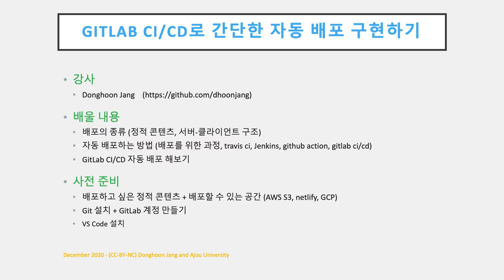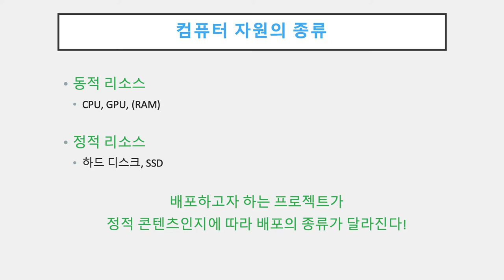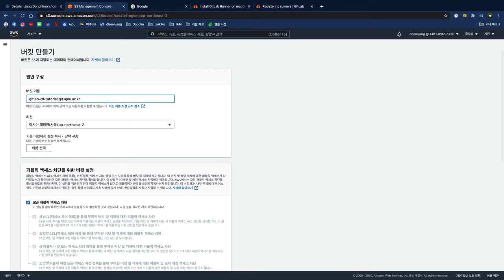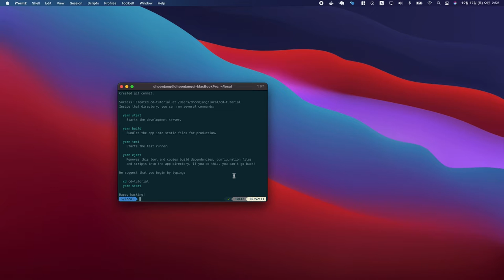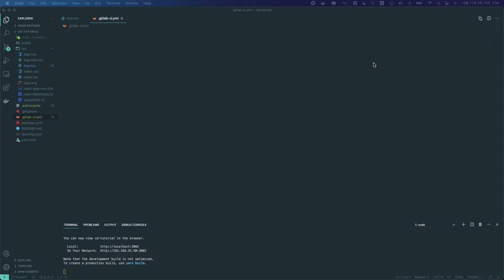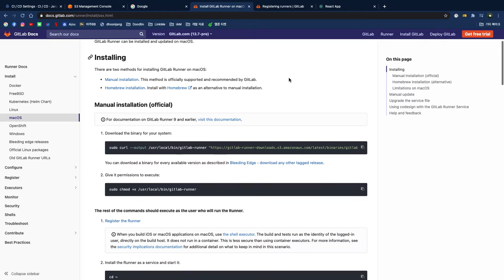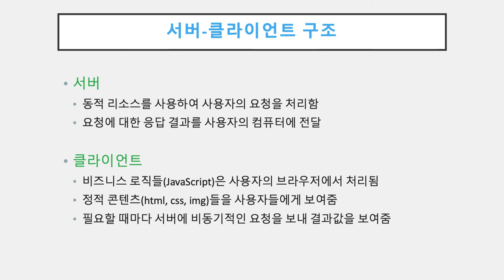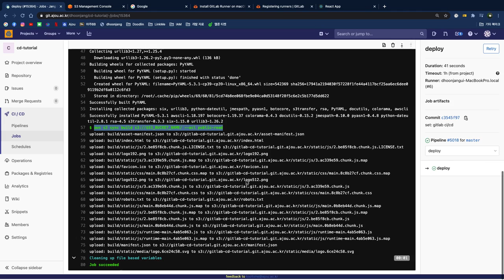[SWTT] GITLAB CI CD로 간단한 자동배포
강의 : 아주대학교 장동훈